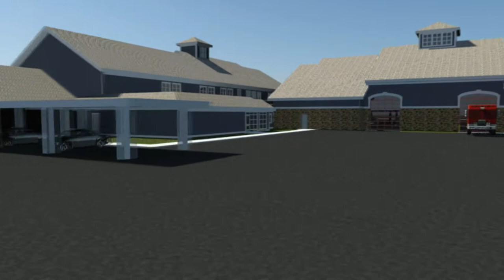Proposed New Sandwich Public Safety, Police Station Architectural Design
The Town of Sandwich, Massachusetts retained the Kaestle Boos Associates (KBA) design team in order to provide consulting and architectural design services and evaluate the feasibility of constructing a Public Safety Facility consisting of Police, Fire & EMS services on municipal land at the junction of Quaker Meetinghouse Road and Cotuit Road that will service the town's emergency and security needs for the next 40 years.